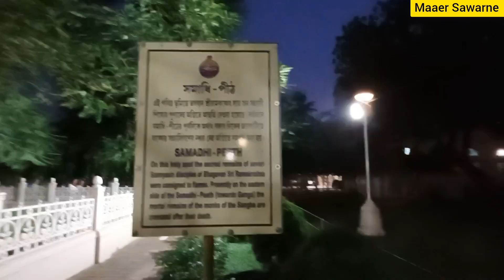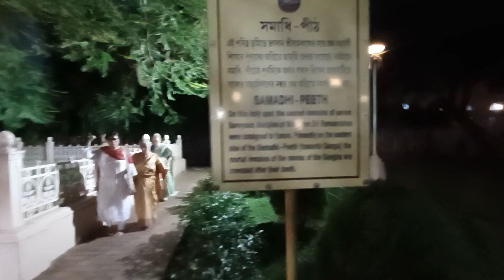মা দুর্গাপূজা উৎসবে মহাতীর্থ পুণ্য ভূমি বেলুড় মঠ দর্শন।